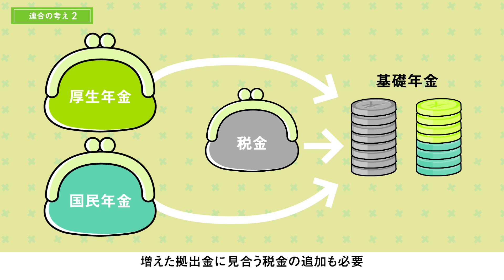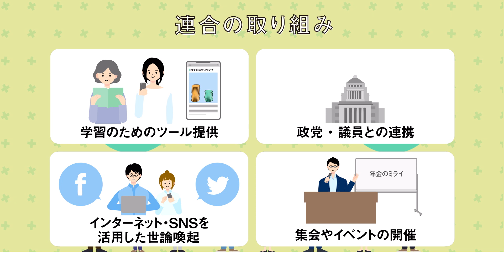みんなで変えよう！年金のミライpart4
年金のこと、なんとなく不安だったり難しいと思っていませんか？
いまこそ私たちの老後や万が一の生活保障である年金を知る時です！